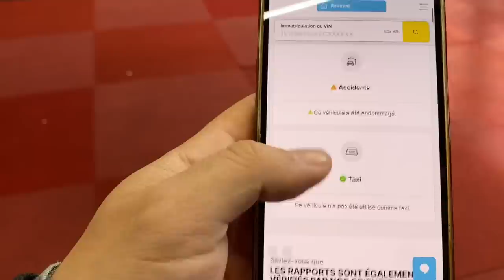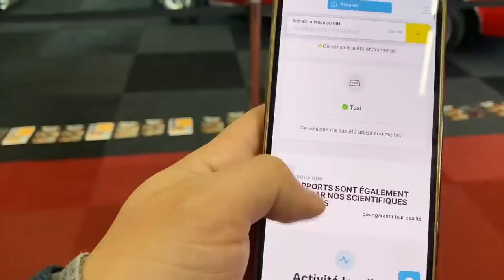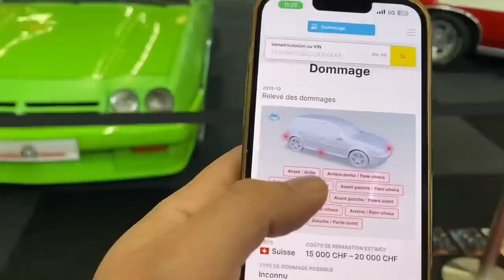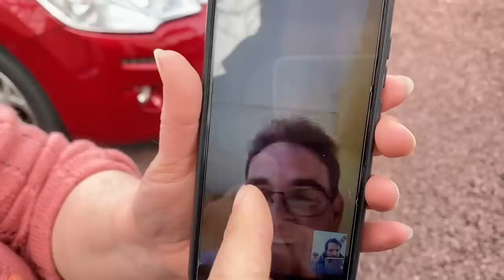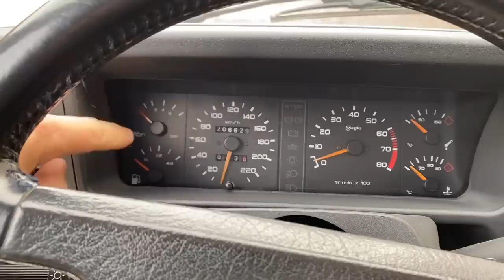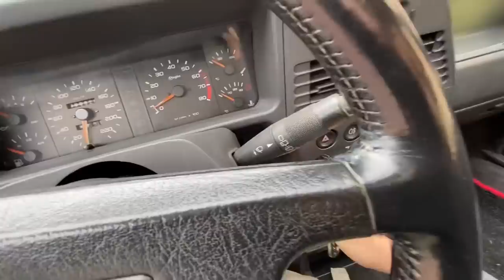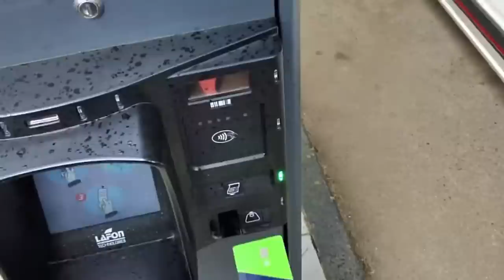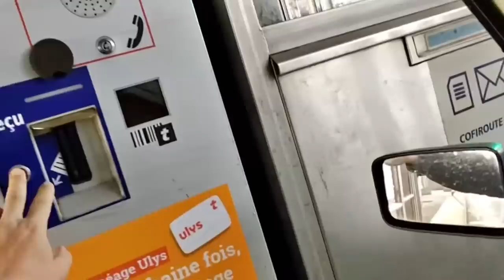J’achète encore une Youngtimer (ma 69ème voiture )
Aujourd’hui on part à l’aventure avec GoldoGreg (le retour) pour aller chercher une voiture qui me fait rêver depuis un bon moment 🙌